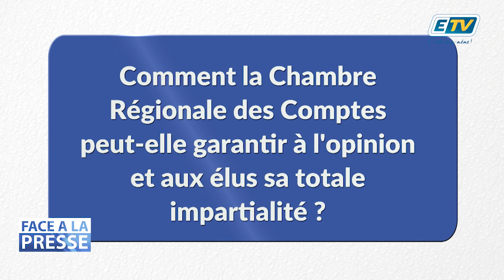FACE A LA PRESSE AVEC YVES COLCOMBET - Partie 2